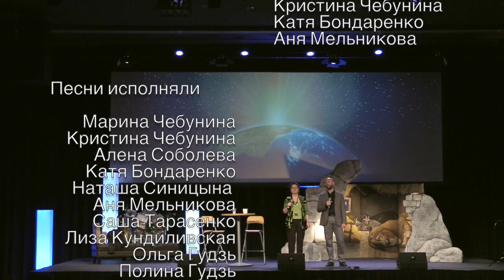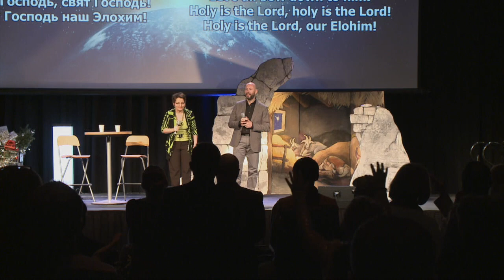Свят Господь - Алекс Кундиливский и Ирина Шестерова